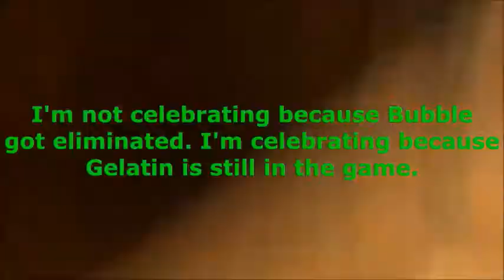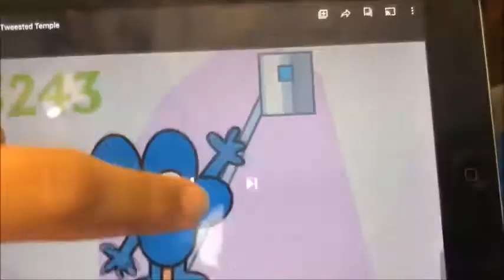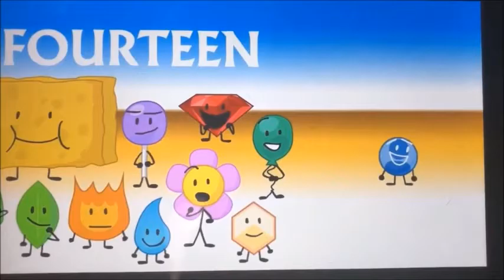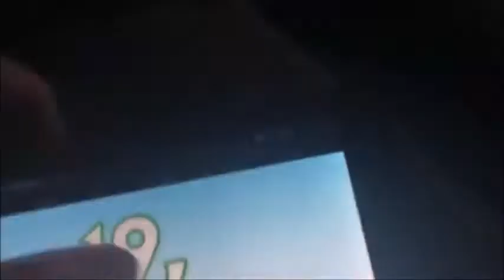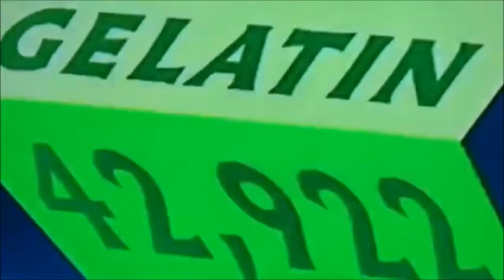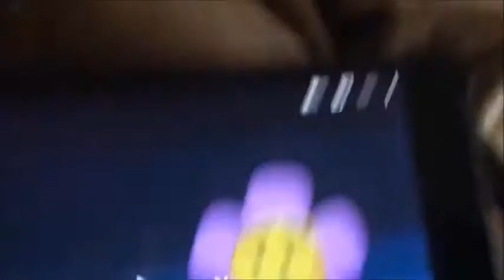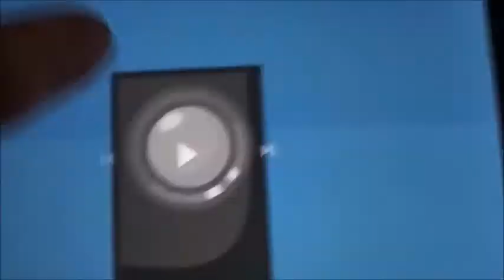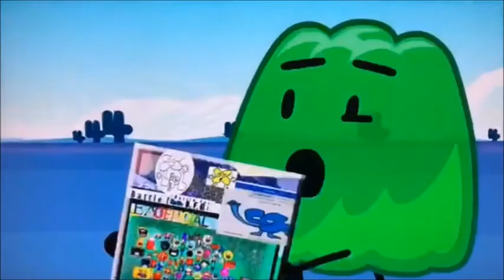Stone_Yoshi_ALT and Son of Beast BFB Reaction Cake at Stake (Supercut)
BFB Cake at Stake has been complete and I know that BFB 30 wasn't published yet because of March Madness started for men and women's college basketball. But I hope you all enjoy watching all the episodes this season of BFDI/BFB. Now, we're combining BFB as each reaction starts from twenty-three to thirty. This video is an hour long so make sure to stop the video in between if you like to take a break. But right now, I have it all put together and ready to see what happens. If you guys like this video, don't forget to subscribe, post a comment down, follow me on my social media and I'll be taking a break for the BFDI along with the Cake at Stake part.